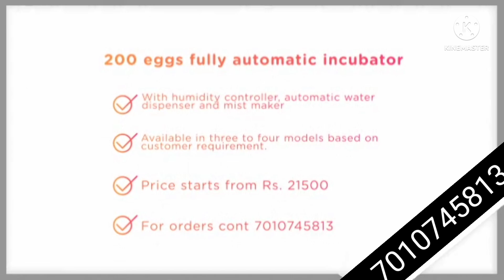Ads vaccinator வாங்கும்முன் கவனிக்கவேண்டியவை!!